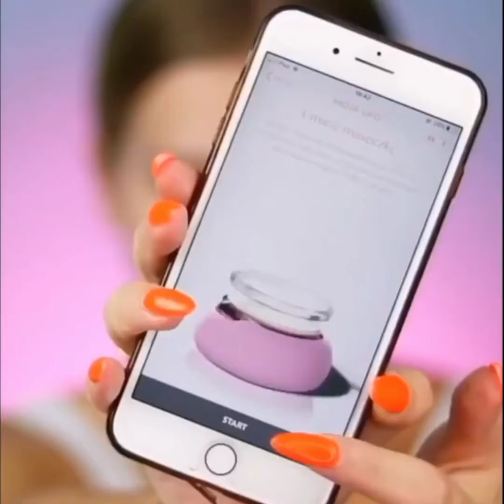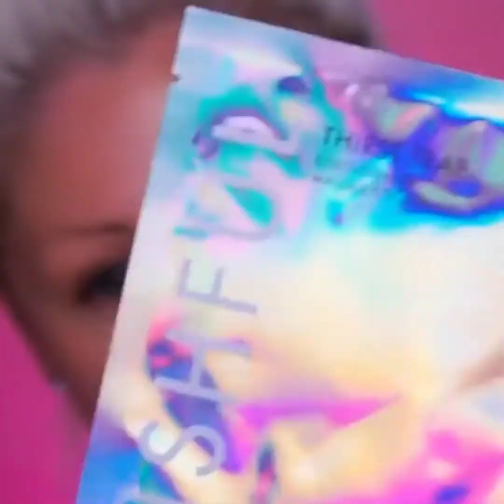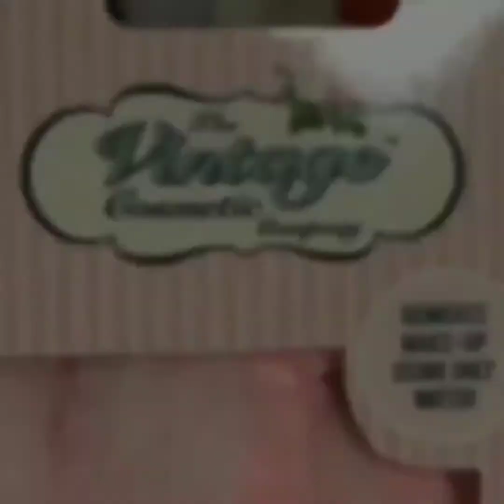Best Makeup Transformations 2021 | New Makeup Tutorials Compilation